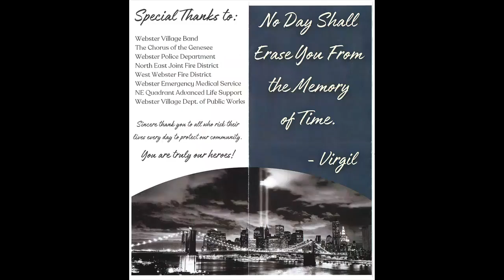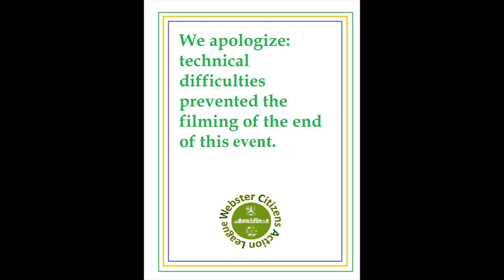Village 9-11 Ceremony, September 11, 2023